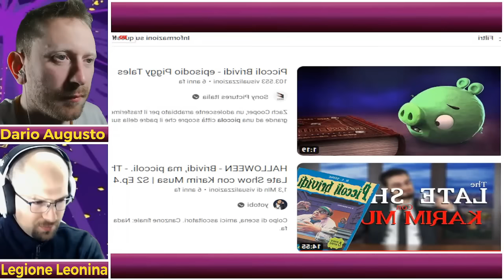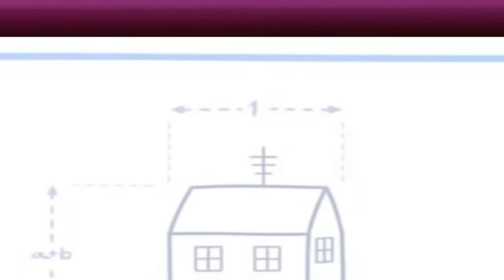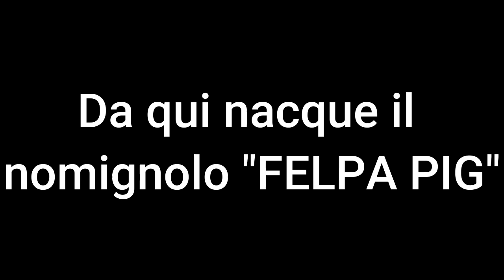PEPPA PIG 🐷 Cartoni Brutti - con DARIO AUGUSTO QUARTO (PARTE 4)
Reaction a due episodi di PEPPA PIG, "Una nuova casa" e "La macchina nuova", in compagnia del divertentissimo DARIO AUGUSTO QUARTO

Abbonati a questo canale per accedere ai vantaggi! Potrai vedere i nostri video in anteprima, senza dover aspettare il giorno dell'uscita!

Vuoi acquistare videogiochi a prezzo scontato? Li puoi trovare qui
3 Mesi di Amazon Music Unlimited in regalo qui

Il microfono economico e funzionale che uso

Il mio PC:

Scheda Madre
Scheda Video
RAM (se vi piace RGB